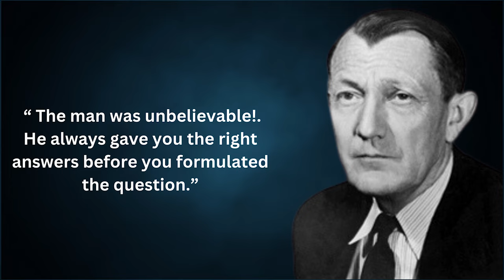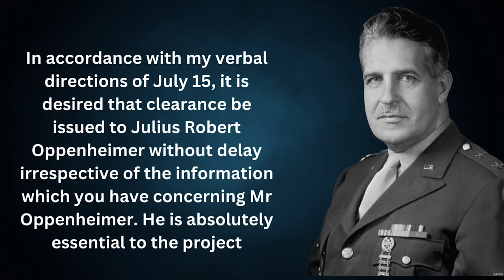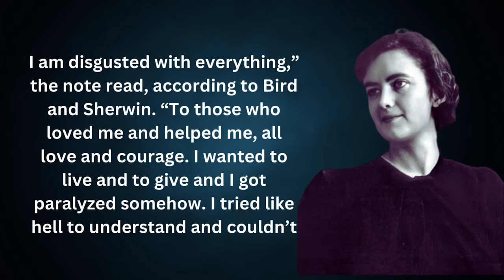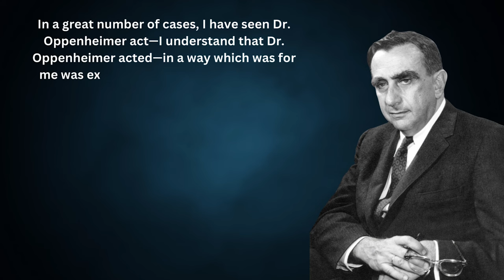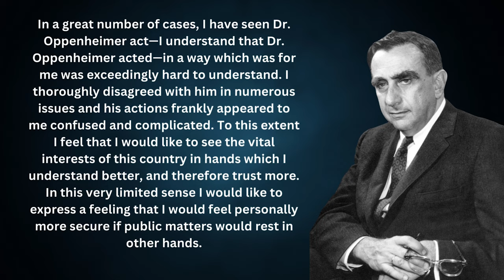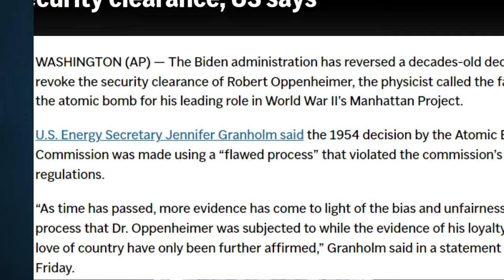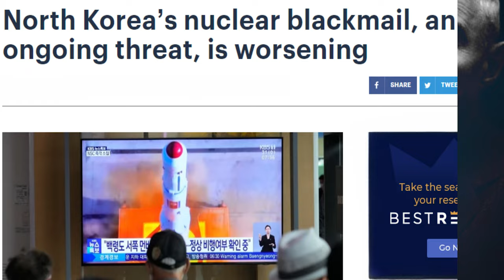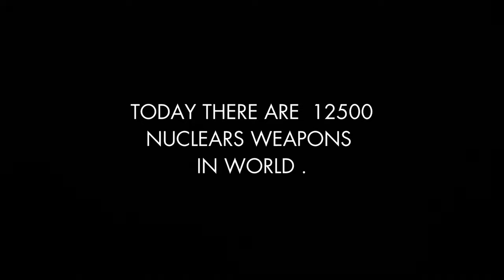Oppenheimer | Father of Atomic Bomb | Loving& Disputed Life of a Genius | Rafay Asif | Soch Pakistan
Join us as we delve into the early life of J. Robert Oppenheimer, exploring the events that molded the mind of this extraordinary physicist. Witness his involvement in the groundbreaking Manhattan Project that forever altered history. Uncover the love affair that added a touch of humanity to his remarkable journey. Don't miss this captivating tale of brilliance, love, and the call for a safer world.

⏱️⏱️VIDEO CHAPTERS⏱️⏱️
0:00 Intro and Early Life
2:49 Phase of Depression
4:13 Education
6:46 World War 2 and Manhattan Project
12:52 Love Affair
14:27 Conflict with Authorities
15:03 Security Clearance Hearings
20:02 Nuclear Energy a " Threat "